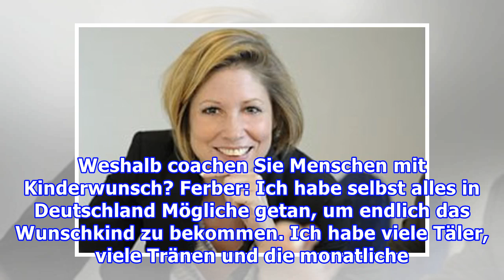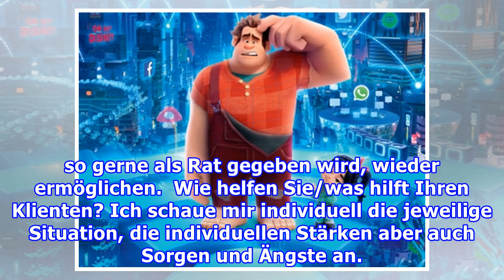Beratung und Coaching bei unerfülltem Kinderwunsch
Weshalb coachen Sie Menschen mit Kinderwunsch? Ferber: Ich habe selbst alles in Deutschland Mögliche getan, um endlich das Wunschkind zu bekommen. Ich habe viele Täler, viele Tränen und die monatliche Hoffnungslosigkeit erlebt – und damals keine Hilfe bekommen, die mich psycho-sozial „in meiner Spra...